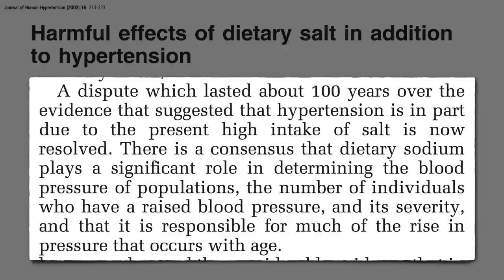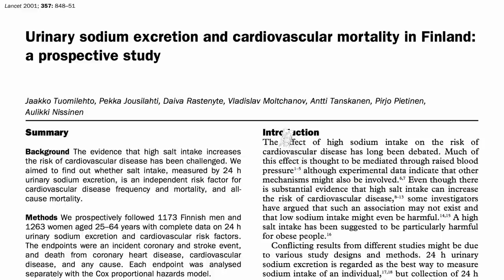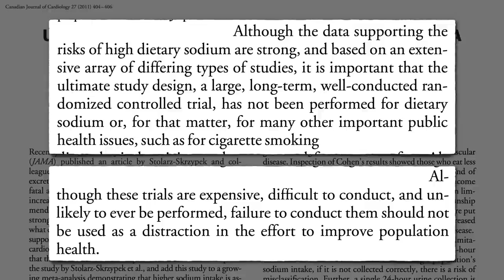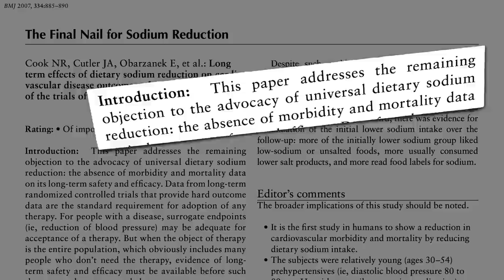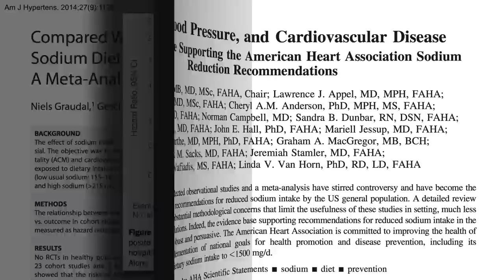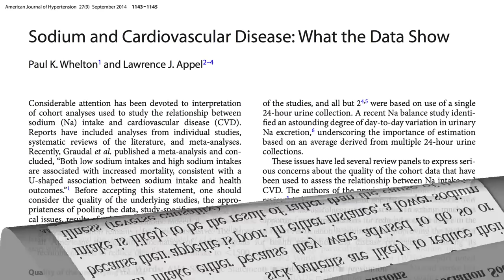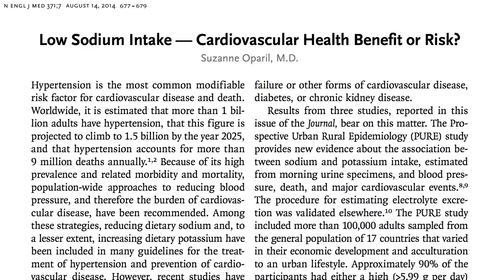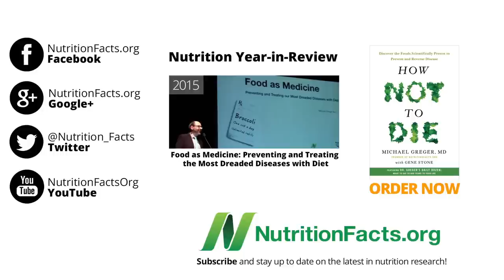Sodium Skeptics Try to Shake Up the Salt Debate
What about the studies that show a “u-shaped curve,” where too much sodium is bad, but too little may be bad too?

This video is part of my extended deep-dive series on sodium, with lots more to come. Here are the ones I put up so far:

Salt restriction is also important for kidney stones, How to Treat Kidney Stones with Diet but aren’t low-salt diets tasteless? Only for a little while. See Changing Our Taste Buds

Have a question for Dr. Greger about this video? and he'll try to answer it!

Image Credit: JD Hancock via Flickr.